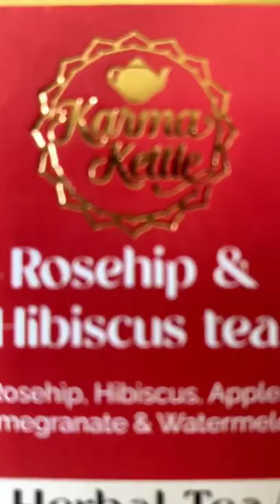Make way for our newly launched Rosehip & Hibiscus tea 🌺🍉🍊